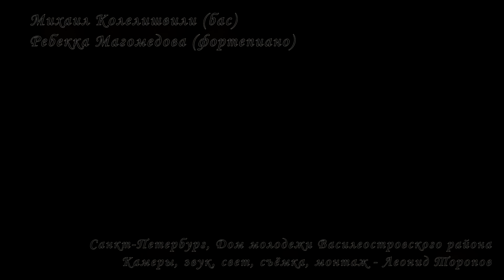«Вдоль по Питерской» 28.04.2021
Русская народная песня «Вдоль по Питерской»